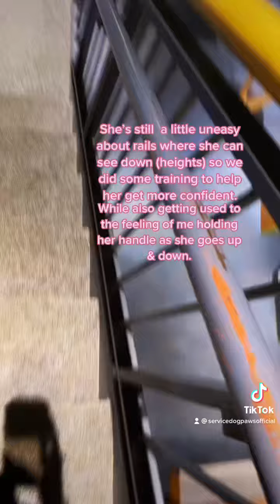McWane Science Center With A Service Dog